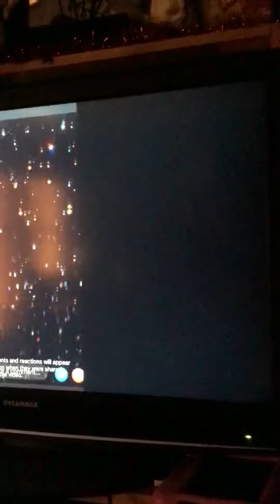Please Mister Please